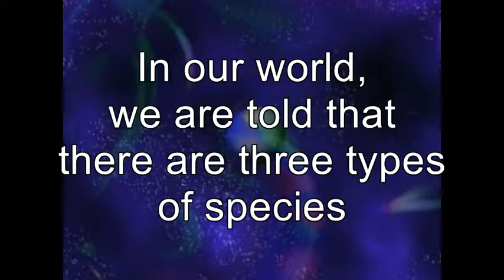Blurred Lives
I own none of the content in this video.
--DD--